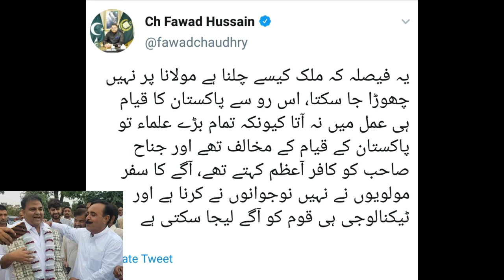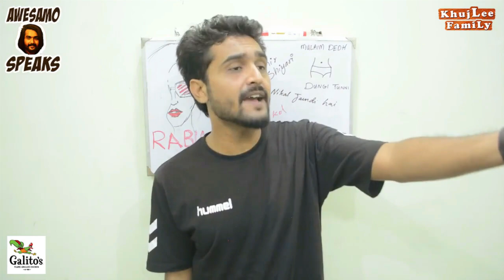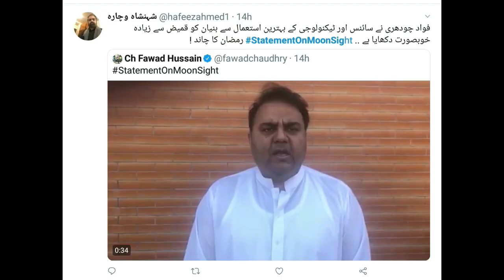ARTK Reply To Fawad Chaudhry On His Moon Sight Statement | Mufti Mubeen Ur Rehman